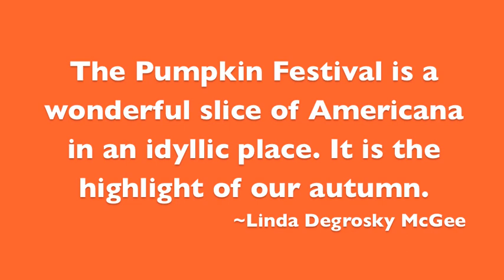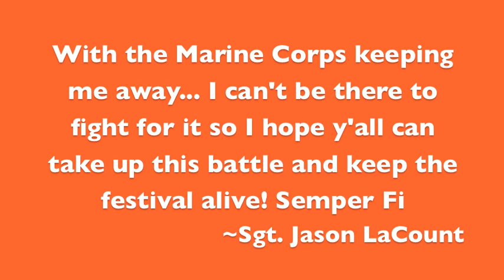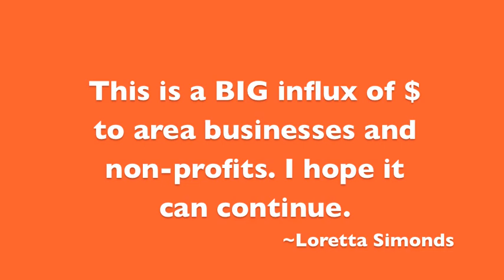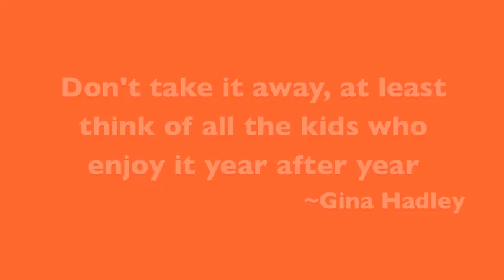PumpkinFestival2011LeterShine.mov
Inspired by the Facebook page, "Help Don't Cancel the Pumpkin Festival," and including images from fests past and present thanks to festival founder Nancy Sporborg, this iMovie is a post card of some of the great things about Keene NH's Pumpkin Festival. "Let it Shine!" sound track courtesy of Andy "Hondo" Simpson, Bat Magoon and friends. We're looking to produce a region-wide version of this tune with pumpkin verses, voices of all ages, and talented musicians who love the great pumpkin fest. Looking forward to hearing from you!